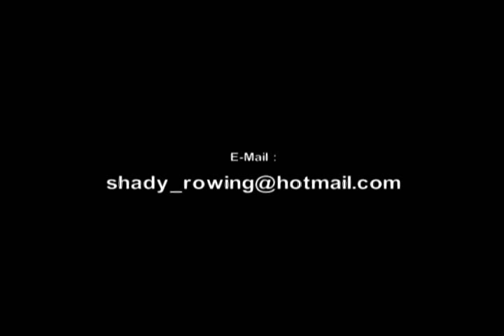Kimoo Parkour لاعب باركور مصري (SHADYstudio)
Directed by : Shady Essam (SHADYstudio)

The Best Egyptian Parkour 2011 - Free Running - Action Video - Parkour Egypt - Montage By Shady Studio  باركور ايجيبت - باركور مصري  - أفضل لاعب باركور في مصر الكابتن كريم عصام - كيمو باركور - من تصوير واخراج شادي ستوديو